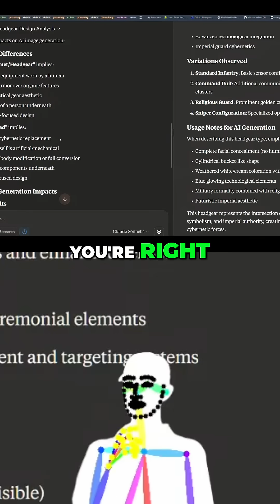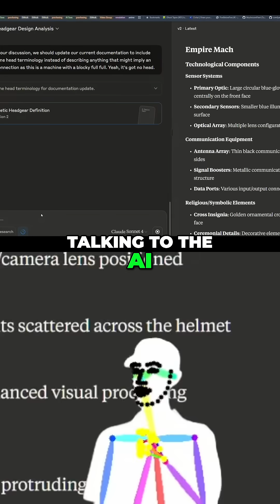AI Design Terminologies: Why 'Machine Head' Is the Future!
The team discusses updating documentation to use 'machine head' instead of terms implying organic features. This ensures accuracy when describing machines without heads. It's also noted that editing AI-generated text can be extensive.